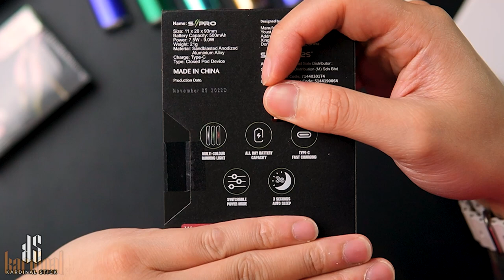SP2S II PRO - Terbaru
📢WARNING📢 Vape or electronic cigarette is strictly not suitable for kids under 18.
All Vaping reviews will be set to age restriction. This review is for adult smokers
trying to get better health for quit smoking. For adult vapers to update about new
products and tutorial. Vaping is alternative for smokers. This video is not promote nor selling.
Vape safe and be happy gais! ✔

💨 GASBAR 💨YOOZ 💨ELFBAR MALAYSIA 💨 JAI VAPORS
💨VOLTBAR 💨SP2S 💨MVIA 💨NEVOKS 💨KARDINAL
💨ARTERY 💨WERTI 💨PJA VAPORIZER 💨HEAVENGIFTS

♠️ PARTNERSHIP♠️
🎮PRISM+ 🎮PCBYTE
🔰 TRAPO MAT 🔰 SoonSoonGarage 🔰 CraftlabAsia 🔰 SwitcHD
🔰Fifth Gear Auto 🔰TS Auto 🔰RAXER Wheels 🔰RXTEK Forge
🔰YC Wrap 🔰Venis Bodykit 🔰Mcclubz 🔰ML Automart